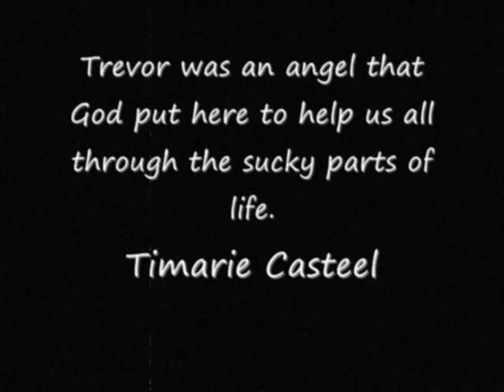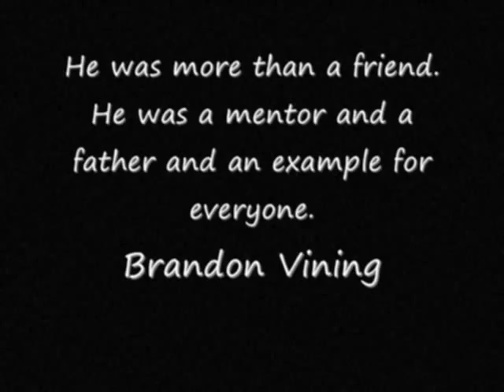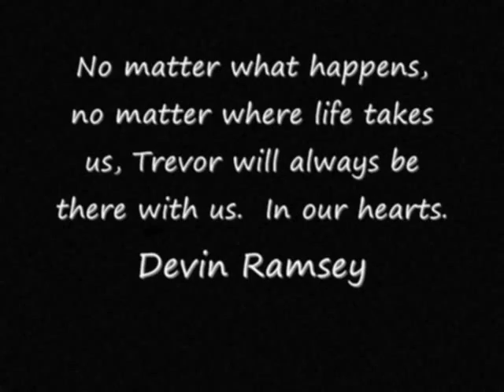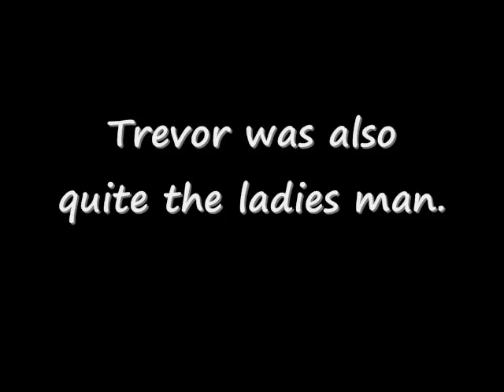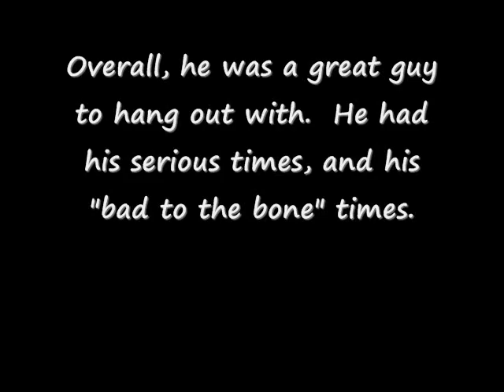A Tribute to Trevor White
A tribute video I made to show the life of Trevor White. He was killed in a car accident last year and I got distracted and never posted it until now.  I'm sorry to everyone who wanted to see it.  I didn't mean for it to take so long to post.  But here it is.  The tribute video to Trevor White.  R.I.P